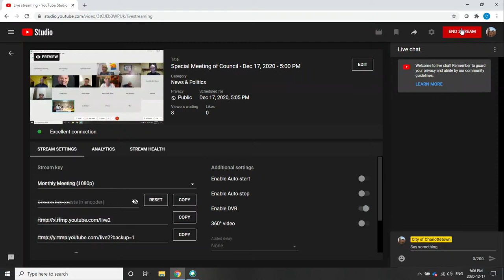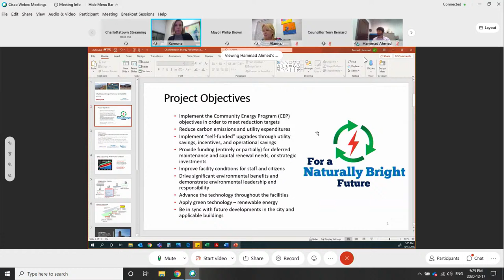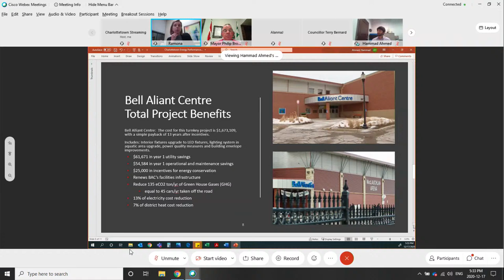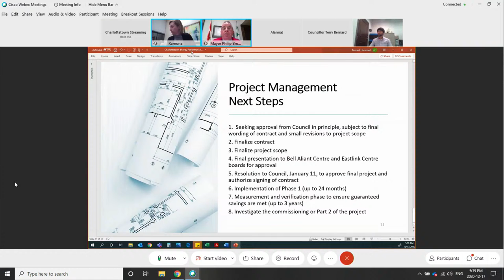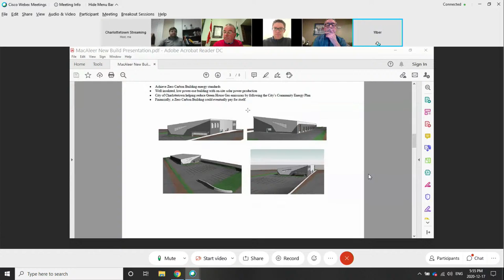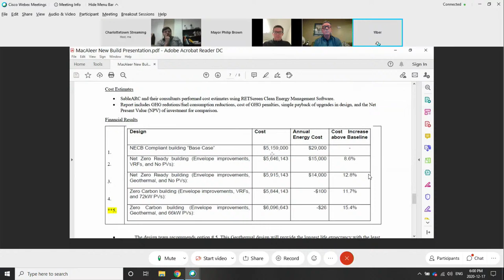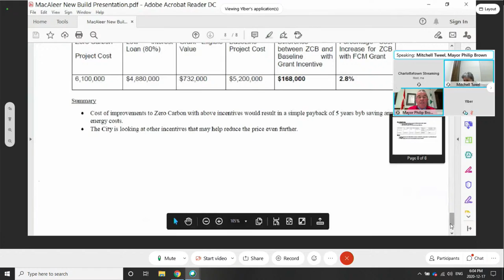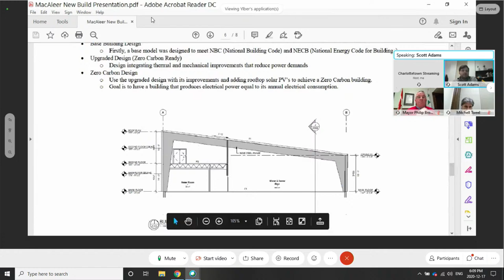Special Meeting of Council - Dec 17, 2020 - 5:00 PM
Special Meeting of Council